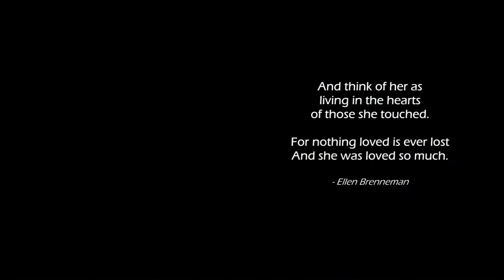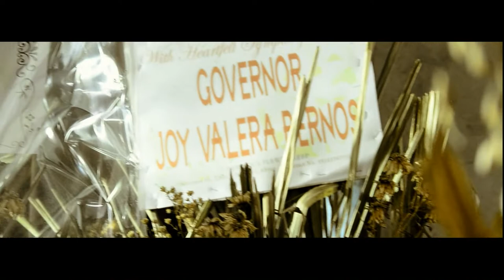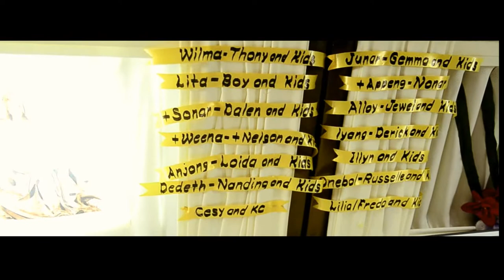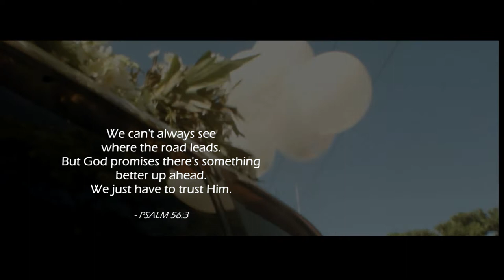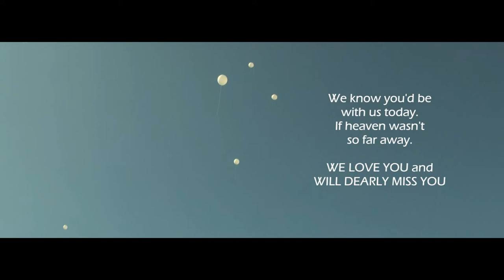In Loving Memory of Lourdes A. Bersamin Funeral Video Highlights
Video Highlights
Photo and Video Coverage